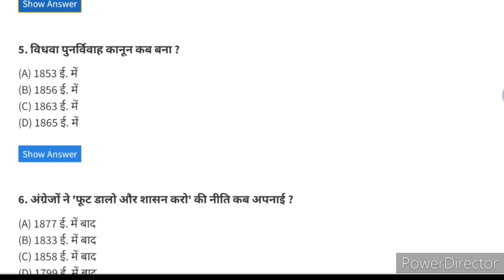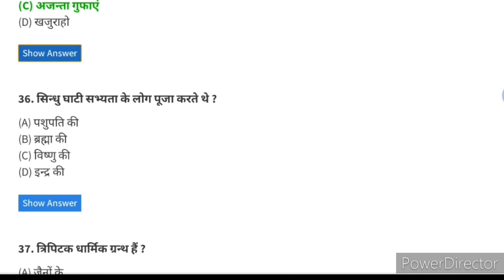Top 40 History gk Questions/Gk most Important Question/ssc,cgl,chsl,railway,ntpc history gk Question